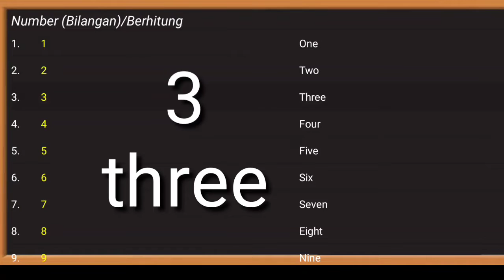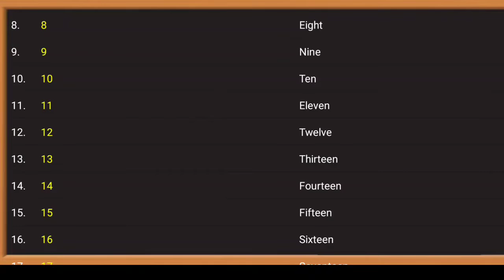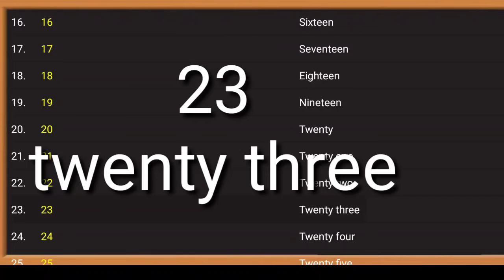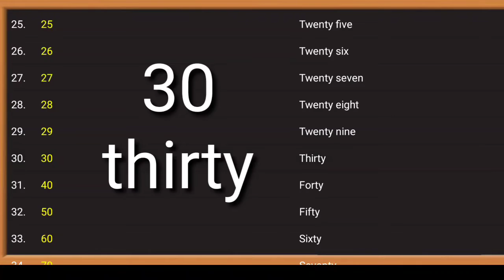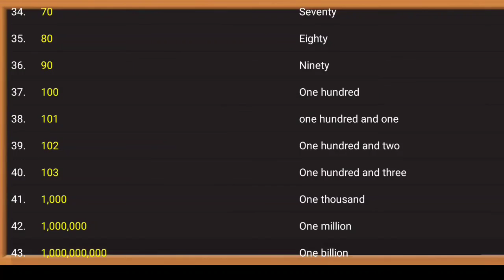VIDEO PEMBELAJARAN COUNTING